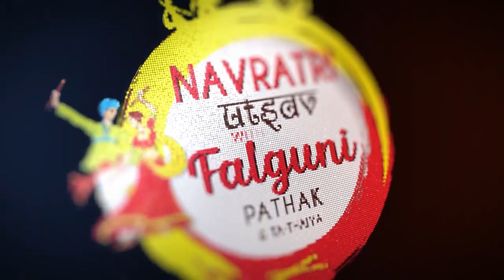Falguni Pathak Navratri 2018 : Official Teaser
Falguni Pathak Navratri 2018 Teaser.

Biggest Navratri Celebration with Falguni Pathak at Borivali, Mumbai.

Official Partner : Instinct Media.